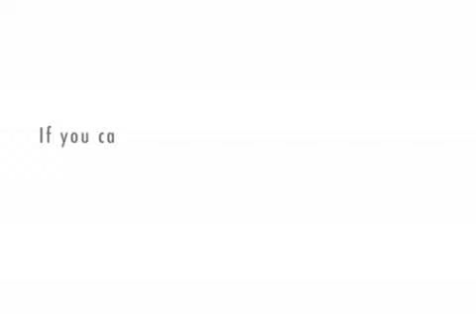Estate Planning Basics in Tucson Arizona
From the law firm of Bogutz and Gordon in Tucson, Arizona . A discussion  about basic estate planning issues everyone needs to know about .